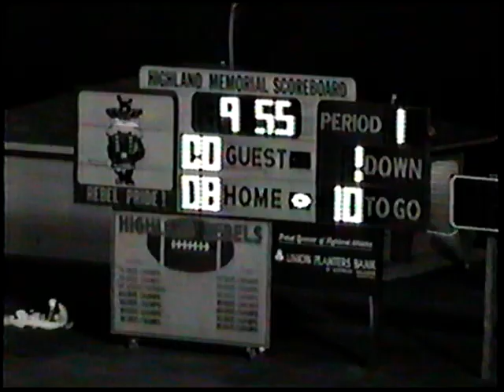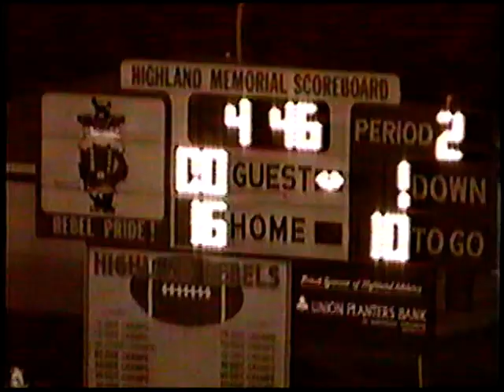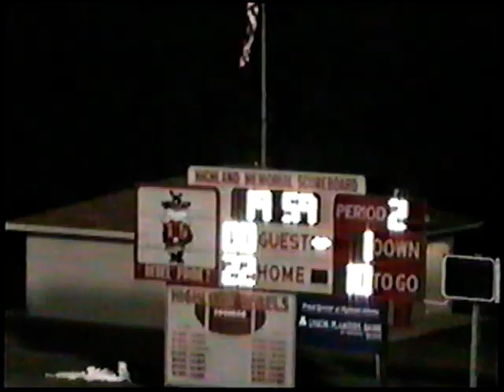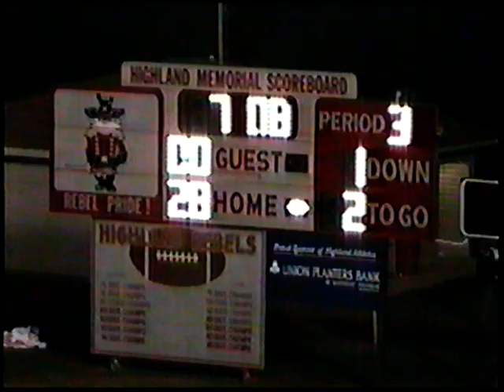97 Highland v Piggott